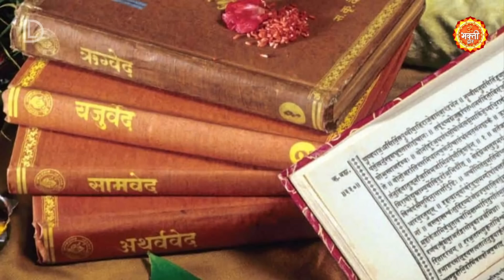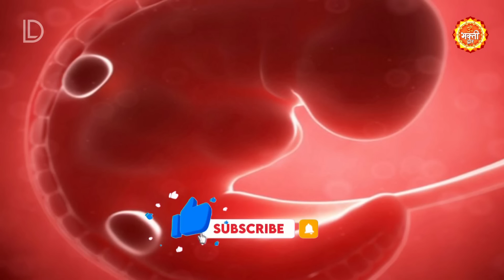गर्भवती महिलाए रोज़ाना ज़रूर सुने Garbh Chalisa | Garbh Sanskar गर्भ संस्कार गीत | Garbh Sanskar Geet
Song Name:- Grabh Sanskar Geet
Singer:- Chetna
Composer:- Chetna
Music Director:- Arun Vir
Lyrics:- Traditional
VFX:- SID
Publisher:- Digiline Media Pvt. Ltd.
Copyright:- HLM RECORDS

आप सभी भक्तों से अनुरोध है कि आप Bhakti Dwar के इस YOUTUBE चैनल को SUBSCRIBE करें और भजनो का आनंद ले अन्य भक्तों के साथ हमारी वीडियो को Share ज़रूर करें।।

Welcome To BHAKTI DWAR YouTube Channel you can watch here All Videos Related To Devotional Bhajans

You will find here best of the best Devotional music like: Bhajans, Aarti ,  Mantras, Meditation Chants, Jaap, Shlokas, Krishna Bhajan